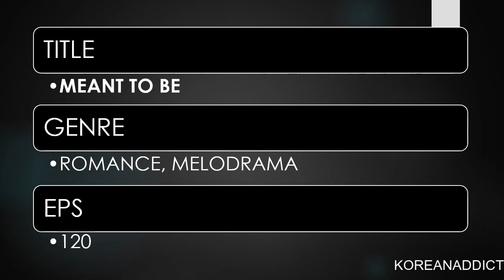MEANT TO BE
all pictures credit to owner:
mbc

Backsound: NEFFEX – As You Fade Away